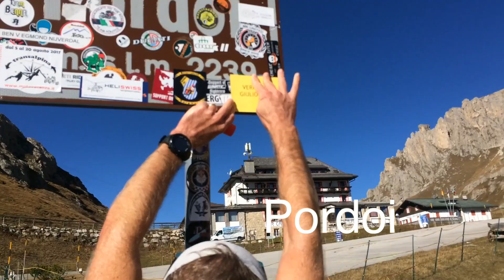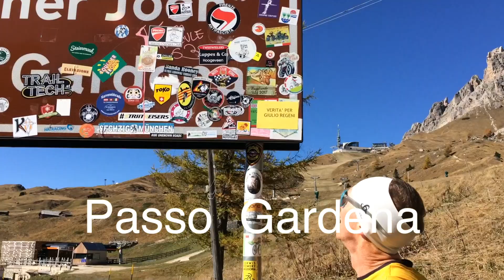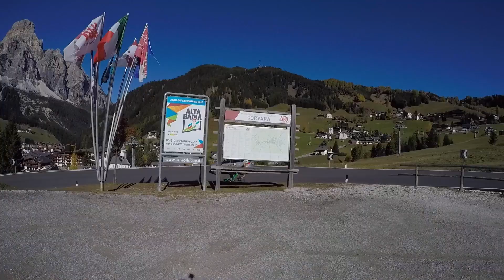Sella Ronda per Giulio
52km di corsa per chiedere Verità per Giulio Regeni.